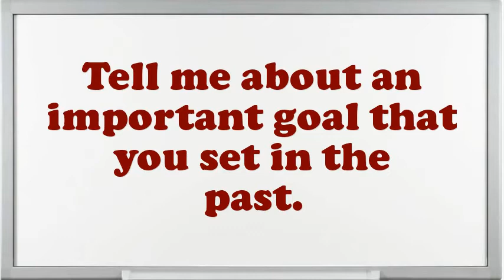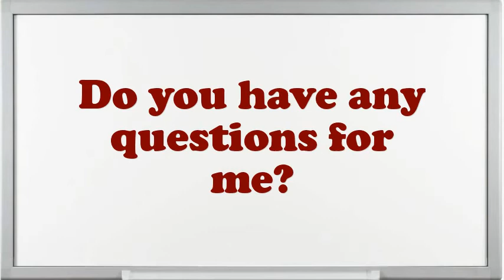Texas Roadhouse Hostess Interview Questions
Interview Questions for Texas Roadhouse Hostess.How prolonged do you plan to stay at company if offered the Texas Roadhouse Hostess position?What are your professional objectives for an Texas Roadhouse Hostess?What is most significant to you in an Executive Texas Roadhouse Hostess position?Why do you think you are eligible for the position of Texas Roadhouse Hostess?Do you believe you are over certified for the position this Texas Roadhouse Hostess?